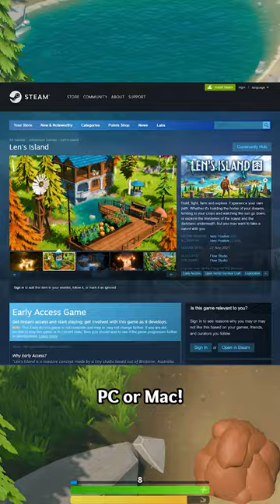FAQ About our Indie Game, Len's Island!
Len's Island Game Description:
Build, fight, farm and explore. Experience your own path. Whether it's building the home of your dreams, tending to your crops and watching the sun go down; or explore the mysteries of the Island and the darkness underneath, but you may want to take a sword with you.